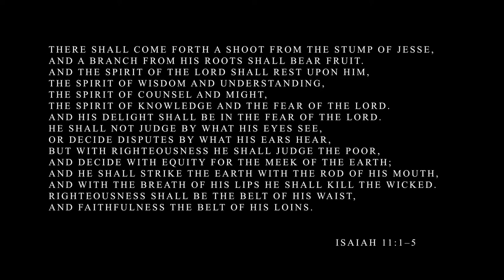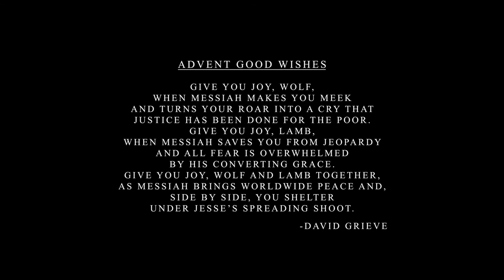Advent Film 2: "Child"